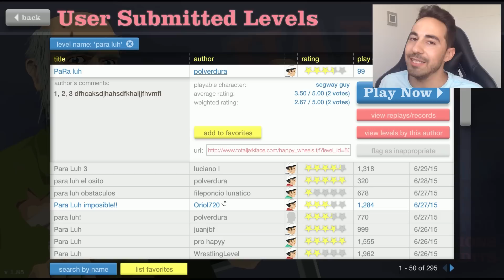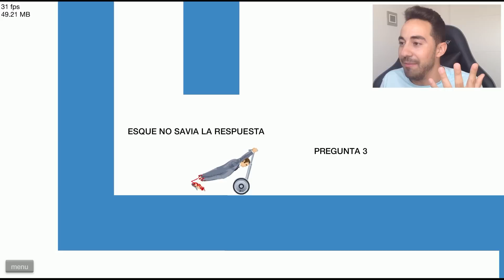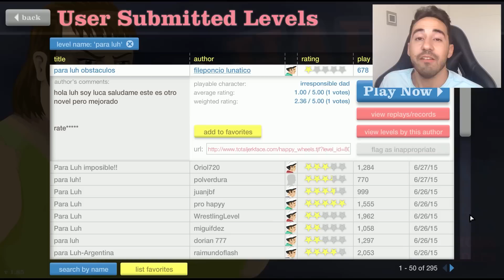HAPPY WHEELS: AMOR DEL SUSCRIPTOR! - Luh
Puedes enviarme mapas poniendo "Para Luh" en Happy Wheels! Muaks!